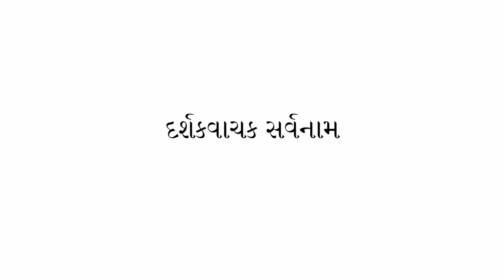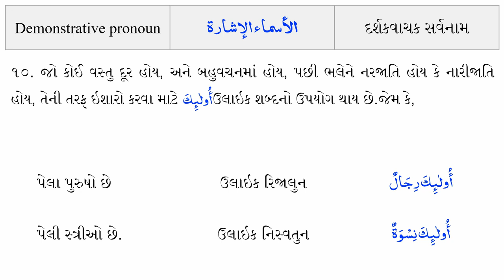Arabic teacher | Demonstrative pronoun | દર્શકવાચક | الأسماء الاشارة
In his video we will learn arabic in gujarati demonstrative pronoun and Arabic teacher the best video you can have in arabic to gujarati very easy way. Step by step learning sequence makes you very comfortable to learn it with easy to understand examples.

For more informative videos learn arabic in gujarati

સબક 3 Exercise | સ્વાધ્યાય | દર્શકવાચક સર્વનામ - Demonstrative pronoun | જાતિની ઓળખ-Introduction of Gender | Interrogative Pronoun | પ્રશ્નાર્થવાચક સર્વનામ | كلمات استفہام